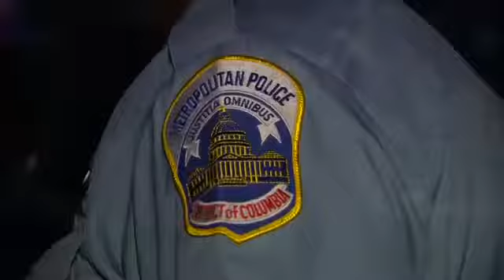Gay clubgoers say we won't 'live in fear'